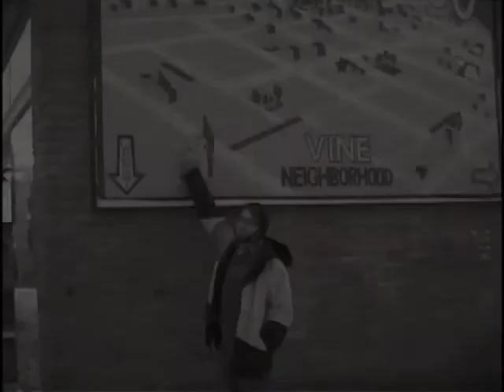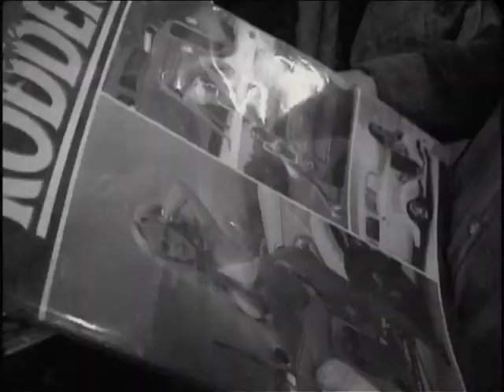Zack Alworden "Dirty Waters"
My part from the 2013 video entitled Dirty Waters. Filmed and edited by David Engerer.